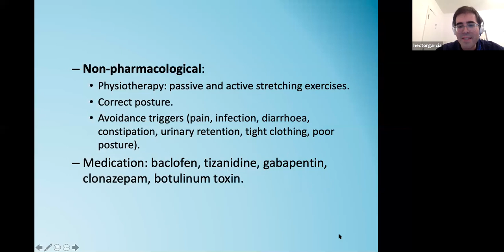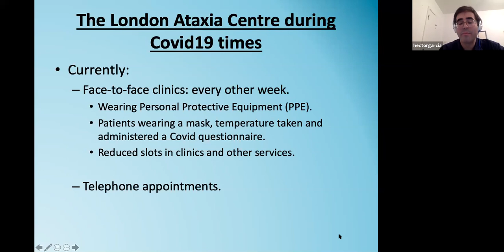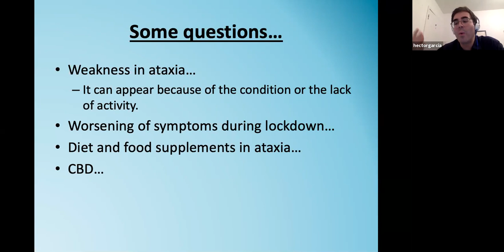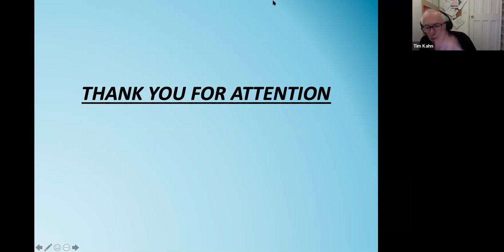Q&A with neurologist, Dr Hector Garcia (part two)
The South London Support Group recently met and were joined by Dr Hector Garcia from the London Specialist Ataxia Centre. Dr Hector Garcia presented a Q&A.